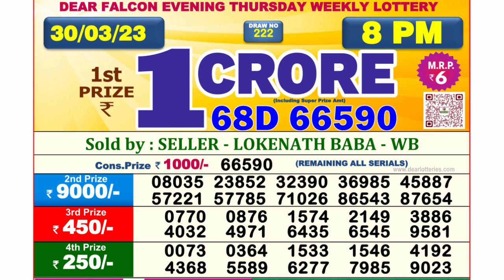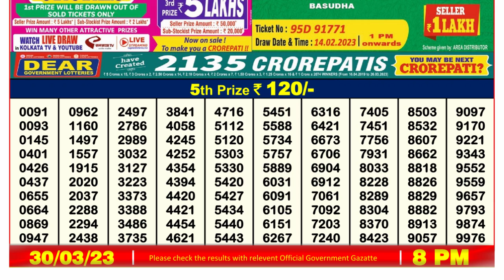🔴Dear Lottery Sambad Live 8pm today 30.03.23 Nagaland State Lottery Result